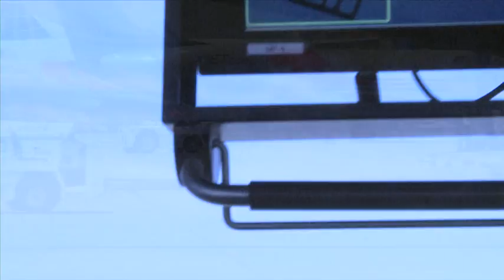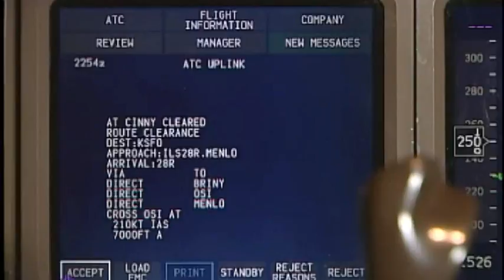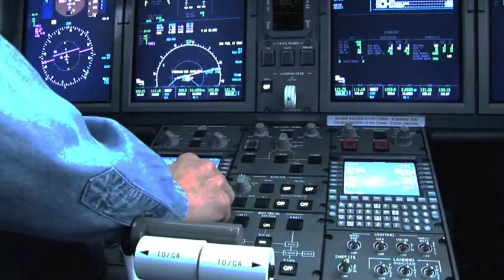NextGen Gate To Gate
From gate to gate, travelers will enjoy NextGens benefits through fewer delays, improved safety and a reduction in aviations environmental footprint. NextGen Gate to Gate takes viewers through a cross-country flight today, and then zooms into the not too distant future to show a similar flight using NextGen air traffic technologies. Produced by ATO Communications.